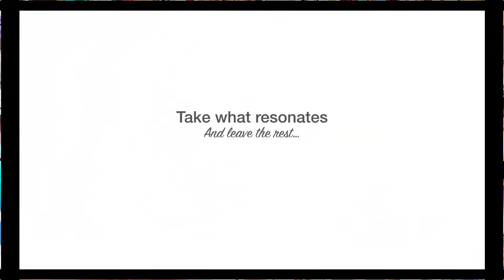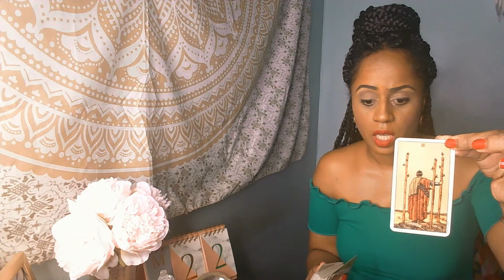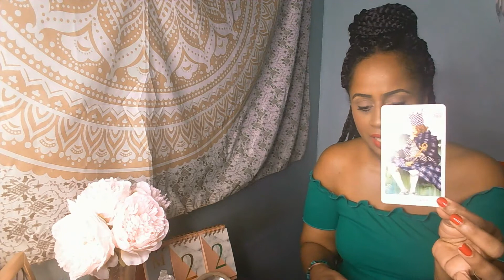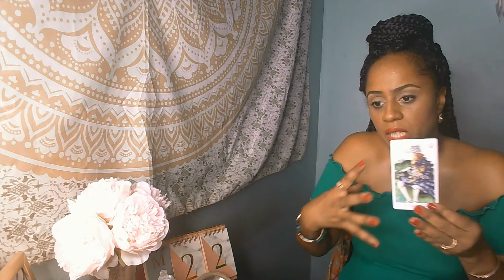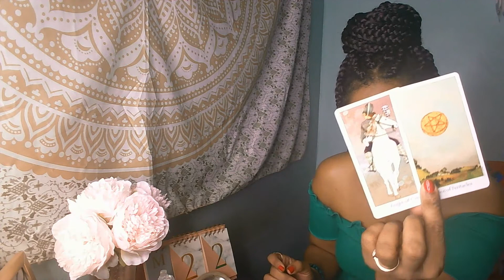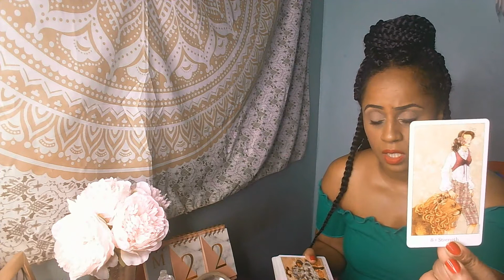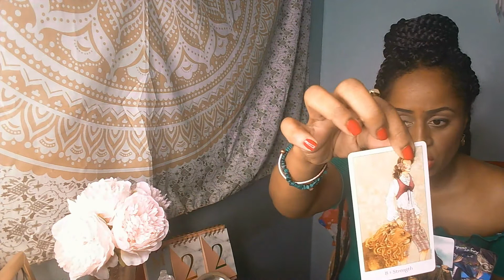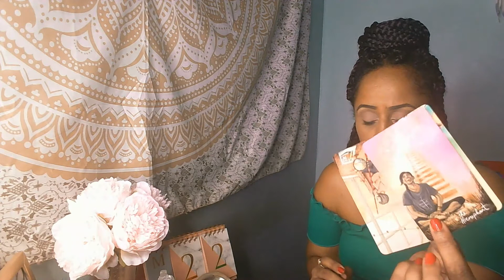Air Sign Weekly Reading 23-29 2020: You're Willing To Listen To Them, But The Boundaries Are There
Hey guys, This is your weekly tarot reading for air signs: Aquarius, Gemini and Libra. Just take what resonates and leave the rest.

For more information on this channel, please click on the About tab.

Just click on the cover art on the home page of this channel or look for the username: @thesacredalchemist1111